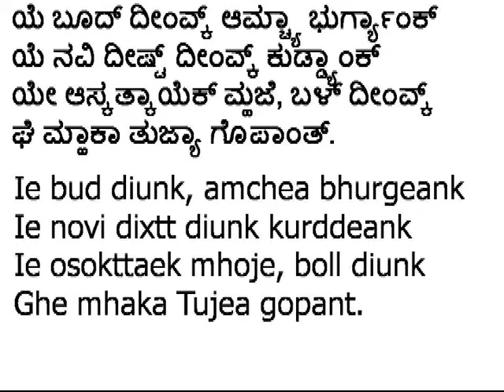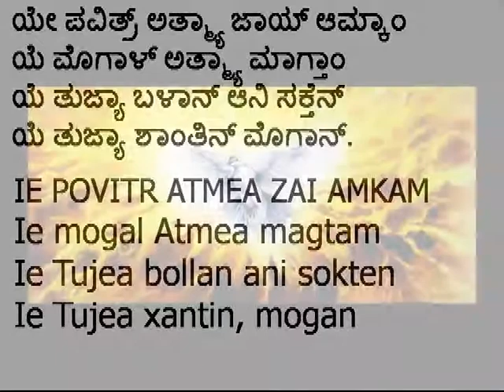100. IE POVITR ATMEA ZAI AMKAM(Music)